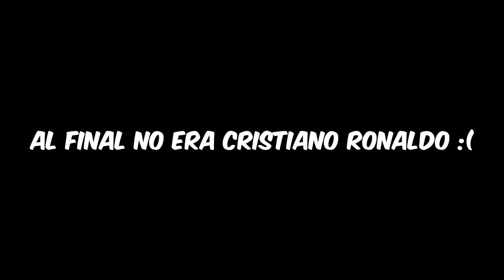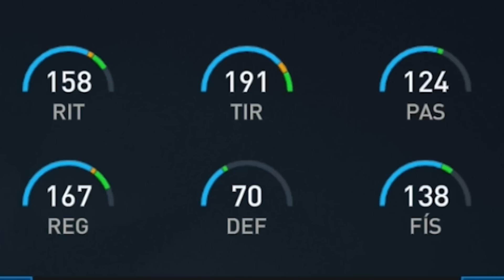🐐🐐 ME SALE DOBLE CRISTIANO RONALDO TOTS en ESTE PACK OPENING HISTORICO de FIFA MOBILE *Justicia*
⚠️ En este Video Hacemos un Pack Opening Historico y Sacamos Dos Cristiano Ronaldo TOTS...
► ¡Sígueme!